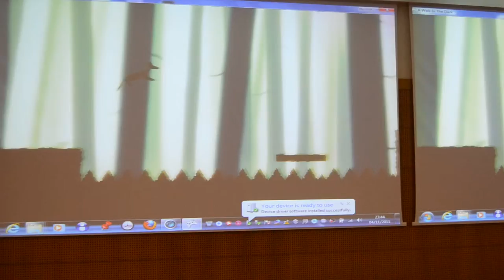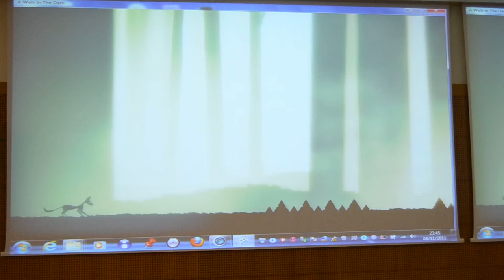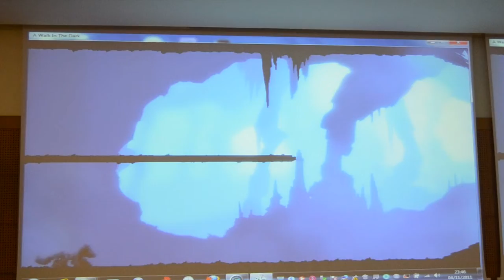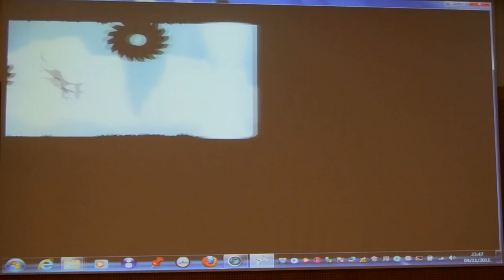A Walk in the Dark presentation on event XNA PizzaNitgh 2011 Winter Edition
Indie Game preview A Walk in the Dark on event XNA PizzaNight 2011 Winter Edition in Microsft Portugal